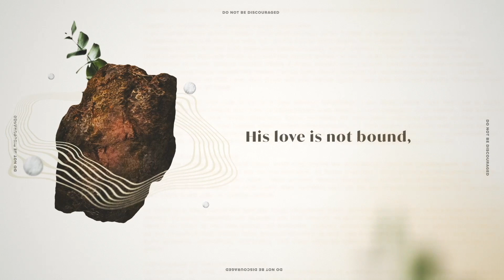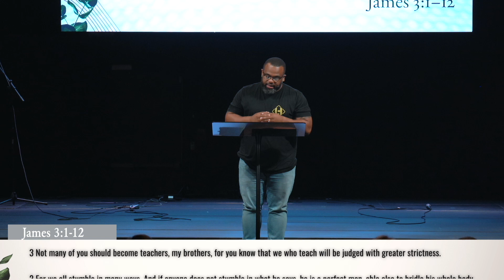"Words Poured Out " | Pastor Miguel Warren | Lighthouse Church